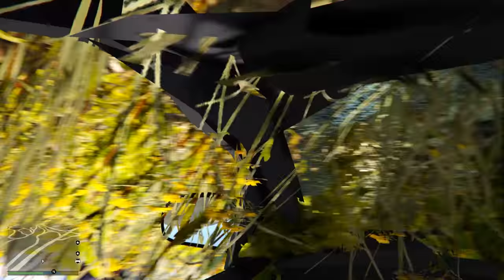LSPDFR #040 - Das Messer Attentat ★ Let's Play GTA 5 | Deutsch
Texturen: Leider steht der Download nichtmehr zur Verfügung :/